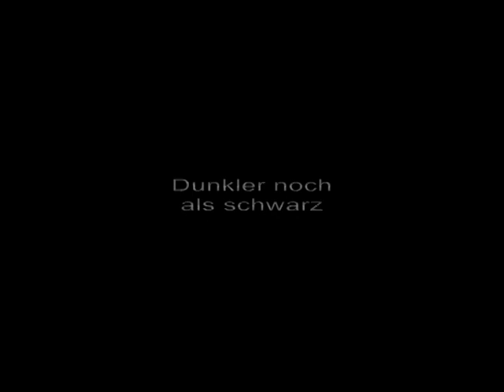Dampfnudelblues.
unter fränkischer Selbstverwaltung in Schwaben erfunden.